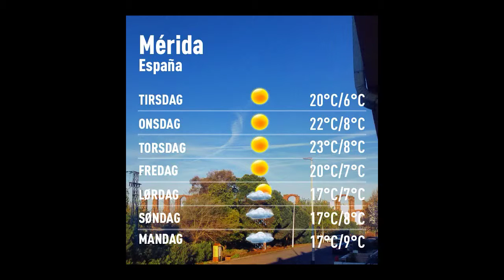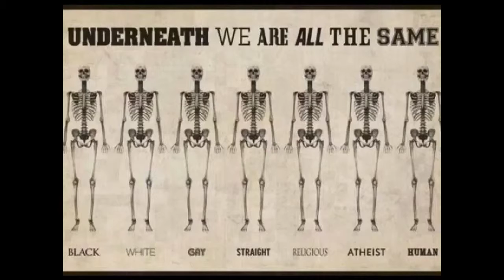Værblogg fra Mérida 5/4-2016 Solen er på jobb igjen :)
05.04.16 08:00 Merida: mainly clear 6°C. Vind: VSV/3 m/s.